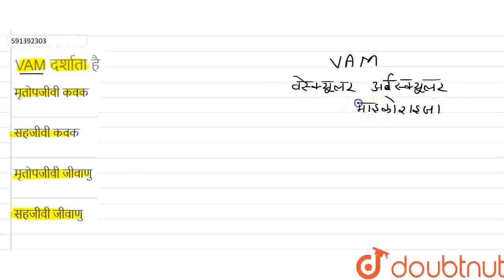VAM दर्शाता है | CLASS 12 | कवक (बहुकोशिकीय अपघटक ) | BIOLOGY | Doubtnut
VAM दर्शाता है
Class: 12
Subject: BIOLOGY
Chapter:  कवक (बहुकोशिकीय अपघटक )
Board:NEET

👉 Have Any Query? Ask Us.